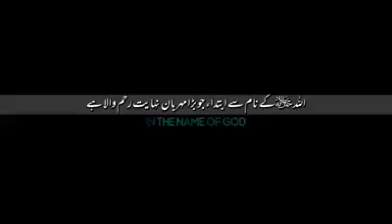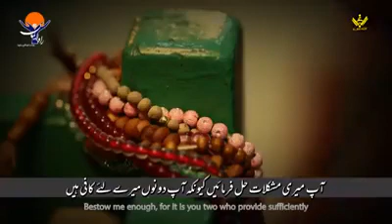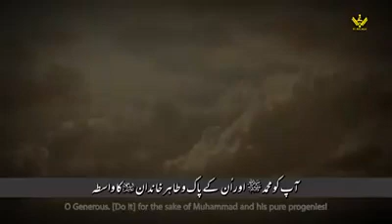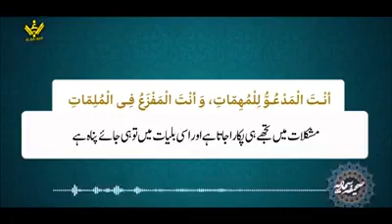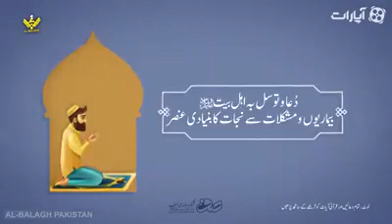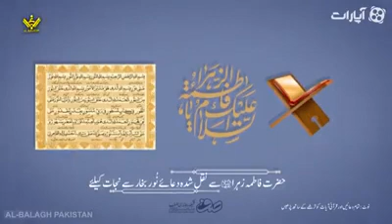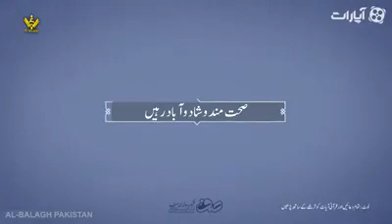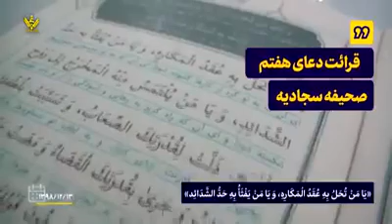Dua e Farraj